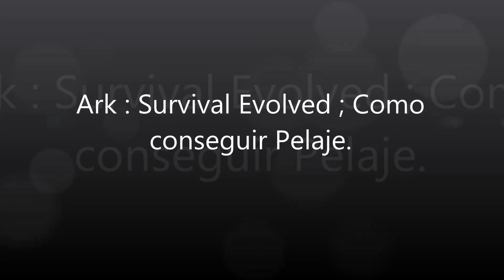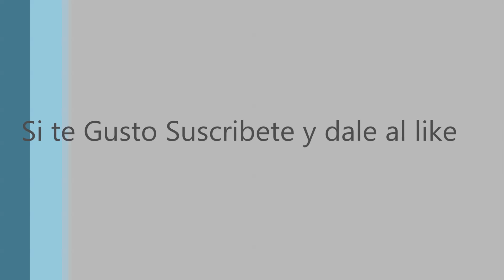Ark; Survival Evolved ; Como conseguir Pelaje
Canal de Twitch:
ayudarme a crecer en twitch para seguir creando mas contenido.
Aqui les dejo el link de una pagina de juegos con descuentos brutales, si comprais por medio de este link estais ayudando a este canal.
un saludo y gracias por vuestro apoyo.